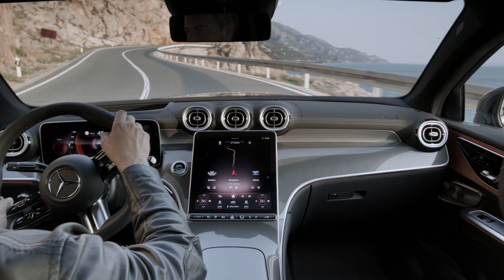NEW MERCEDES GLC Coupe 2024 - DRIVING & powertrain options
Mercedes GLC Coupe 2024 model has been revealed, and there will be various electrified powertrains available. Which one would you choose?

MORE INFO ABOUT THE CAR & POWERTRAINS:

The GLC Coupé combines sporty performance with high efficiency. All models are equipped with electric drive technology, either as a plug-in hybrid with an all-electric range suitable for everyday needs or as a mild hybrid with 48-volt technology and an integrated starter-generator for an extra boost and energy recuperation. And the new GLC Coupé is at home on almost any terrain. Whether on or off the road, it impresses with its comfort and agility. The sports suspension is standard. The optional 4.5° rear axle steering makes the vehicle even more manoeuvrable. It is offered in the Technology package along with AIRMATIC air suspension. Off the road, the Coupé scores with numerous features such as 4MATIC all-wheel drive and purely electric off-road driving in the plug-in models.

The new GLC Coupé is available with electrified drives. The mild-hybrid units include a second-generation integrated starter-generator (ISG) and a 48-volt on-board electrical system. The integrated starter-generator in the mild hybrid variants supports the combustion engine especially at low engine speeds. Complemented by the turbocharger, this delivers outstanding power. The 48-volt on-board electrical system supports hybrid functions such as coasting, boosting and energy recovery, thus increasing efficiency. The motors also start quickly and comfortably with the help of the ISG, with the start/stop function barely perceptible to the driver.

Three further engine variants are plug-in hybrids, which have sufficient electric-only range to meet practical needs. The improved hybrid driving programme reserves electric driving mode for the most suitable sections of the route. It prioritises electric driving on journeys in urban areas, for example. Regardless of whether it is a petrol or diesel model: As plug-in hybrids, all variants are both highly efficient and dynamic on the road.

Source: Mercedes